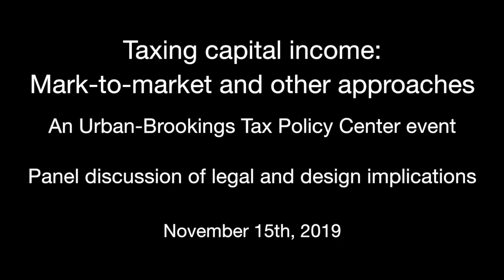Taxing capital income: Mark-to-market and other approaches - Part 3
On November 15, the Urban-Brookings Tax Policy Center hosted an event to discuss methods of increasing taxes on capital income provide as an alternative approach for addressing inequality through the tax system.